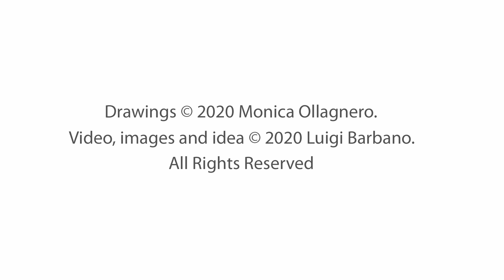10 Covid Compliant Exercises to Become a Better Photographer - Intro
While we are in hour homes with a lot of time, it is the perfect moment to improve our skills and vision.
Follow me in 10 simple exercises, you can do from your home, to improve your photographic vision.

Share the results on the FaceBook group so the learning can continue